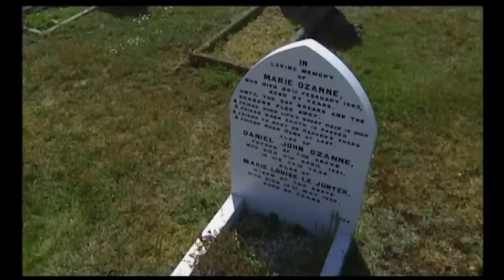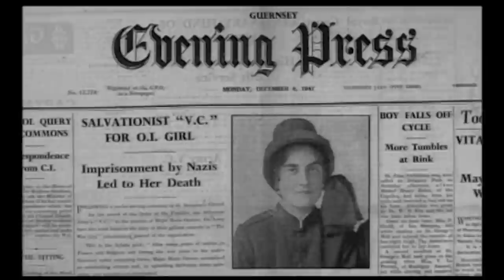The Salvation Army on Guernsey - The Story of Marie Ozanne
The Salvation Army first arrived on the island of Guernsey in 1881. There are two corps (Salvation Army churches), St Peter Port and St Samson's.

In 1940 German soldiers landed on the island and stayed for five long years. Within a year of the Germans' occupation of Guernsey, The Salvation Army were prevented from meeting and from wearing their uniform. A Salvation Army officer, Marie Ozanne, back on the island to be with her family during this time, defied the rules and wore uniform and preached on the steps of St Samson's. Richard Heaume, the Museum Curator, tells us more about her story. We also hear from Marcus Gaudion who tells us what occupied Guernsey was like.

This film was produced in 2002.